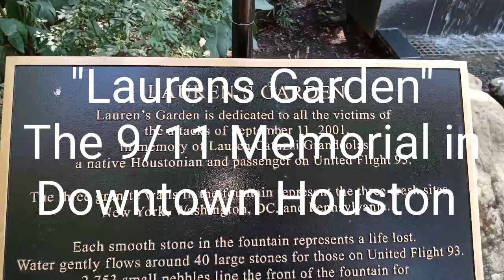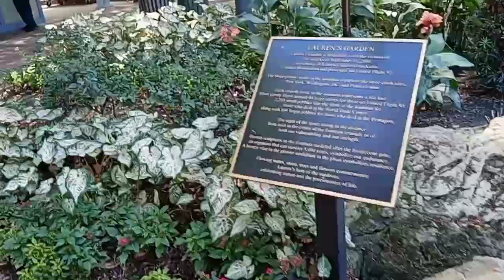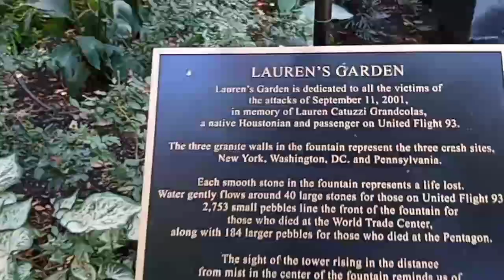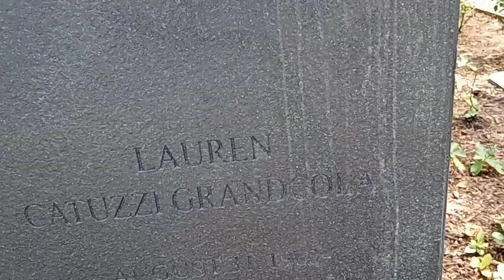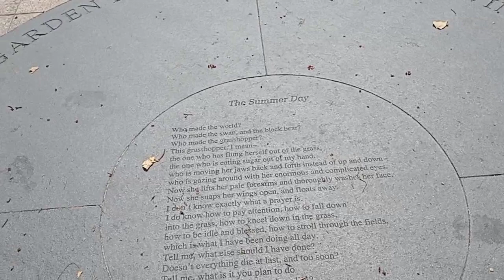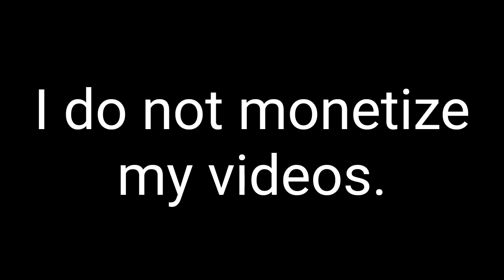"Laurens Garden" A 9/11 memorial for Lauren Catuzzi Grandcolas. Market Square Park.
Lauren Catuzzi Grandcola was the only person from Houston Texas that was on Flight 93.